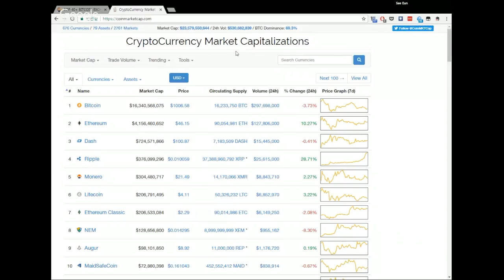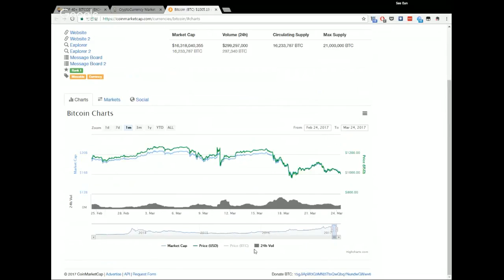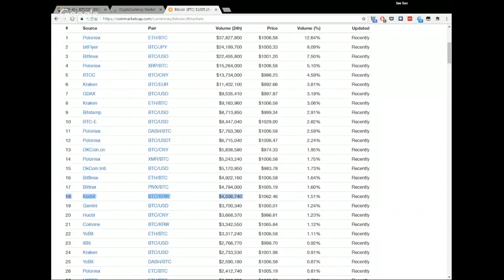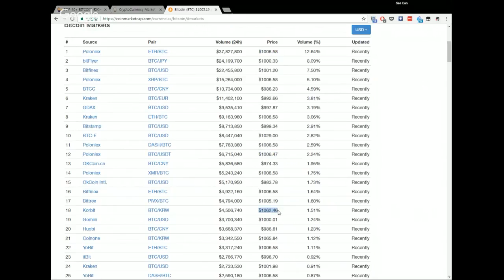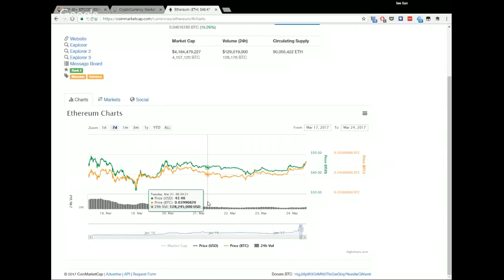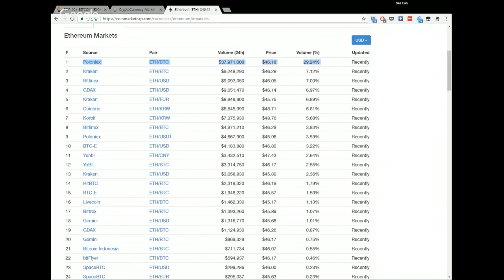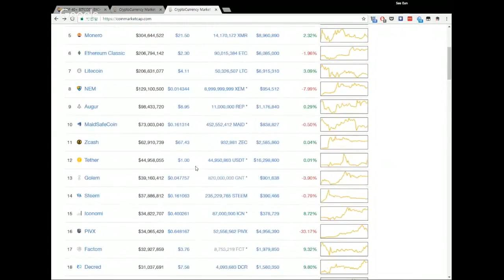크립토커런시마켓 (Cryptocurrency Market) 소개 및 팁 | 블록체인ers | The Blockchainers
- 크립토커런시마켓 기능 소개
- 크립토커런시마켓 응용 팁